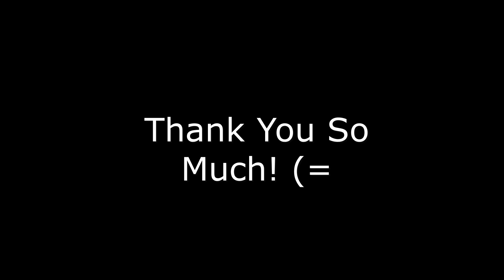Fr0sty | Overwatch Highlights #3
~Hey guys it's me Fr0sty back again w/ a NEW Overwatch video for you guys! I hope you guys liked this video today! I do apologize in advanced that is a short episode today! I surely will make the next Overwatch highlights video longer! Thanks.
-Fr0sty(=